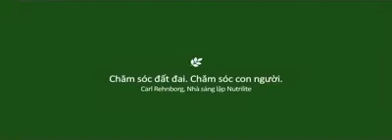Nông trang hữu cơ Nutrilite